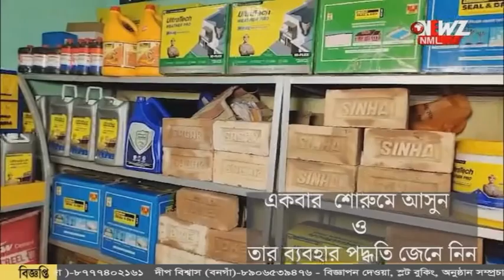কৌশিকী অমাবস্যায় নাকি খুলে যায় স্বর্গ-নরকের দরজা!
কৌশিকী অমাবস্যা, কখন শুরু হচ্ছে অমাবস্যার তিথি? এই অমাবস্যায় নাকি খুলে যায় স্বর্গ-নরকের দরজা! এই দিনের রয়েছে নানা মাহাত্ম্য।